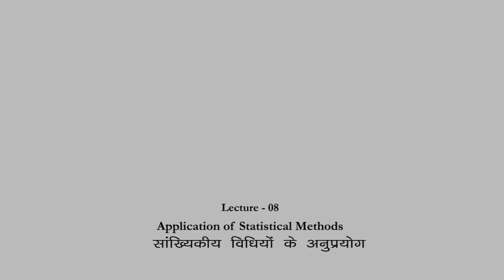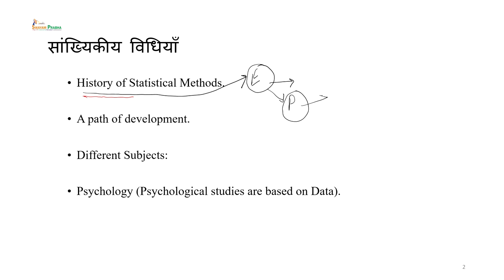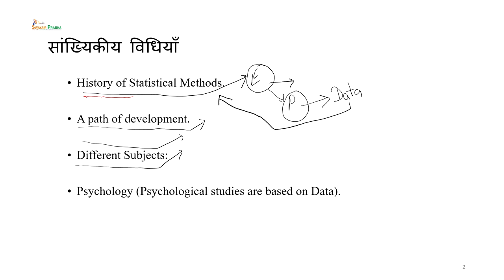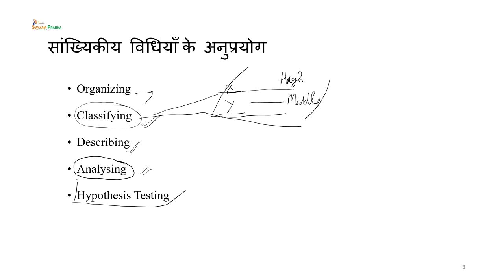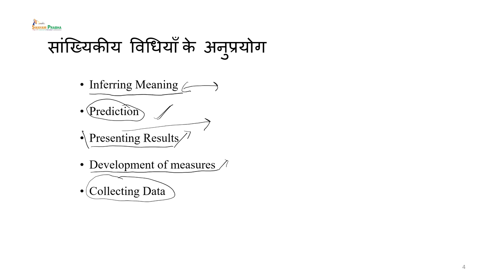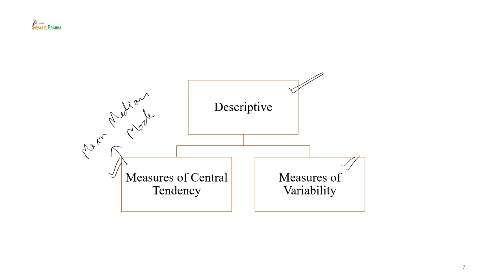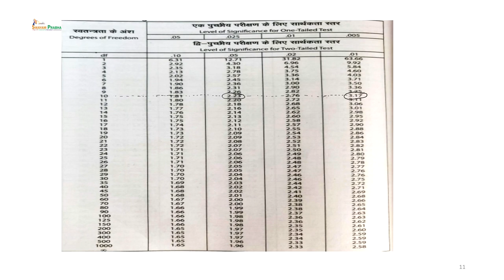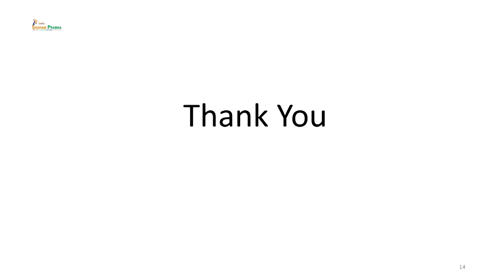Application of Statistical Methods